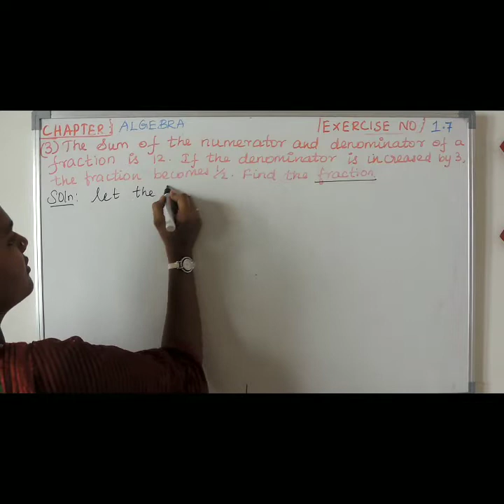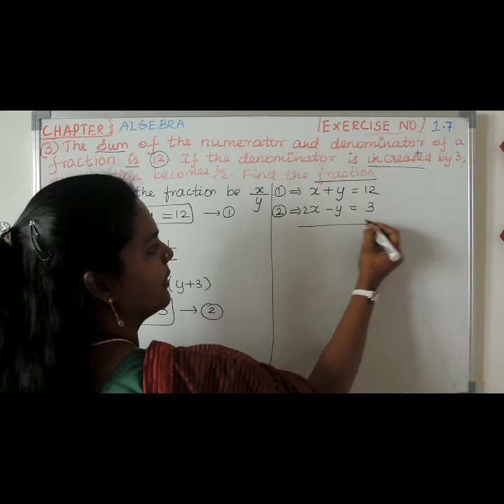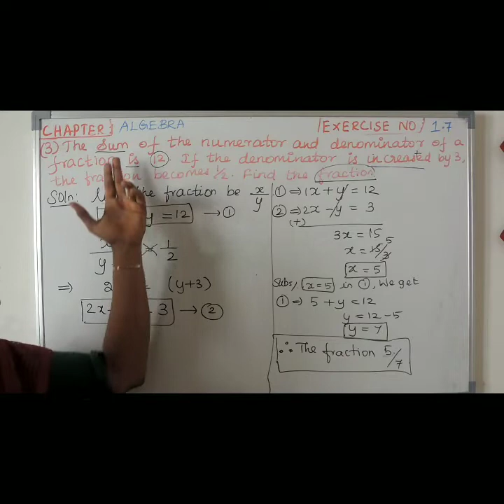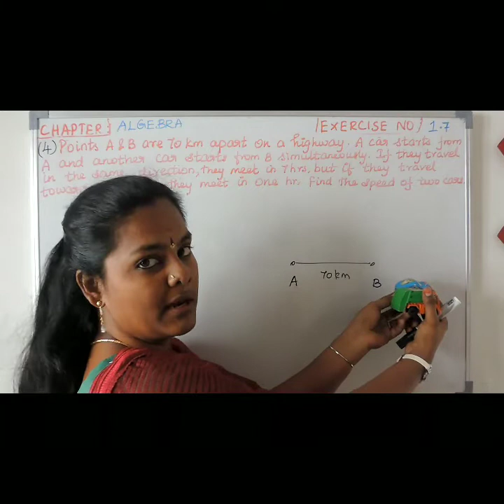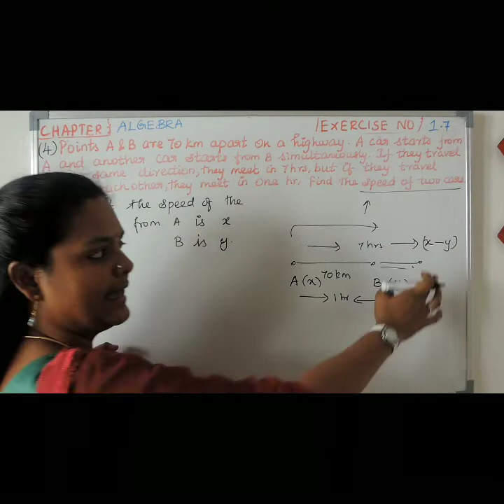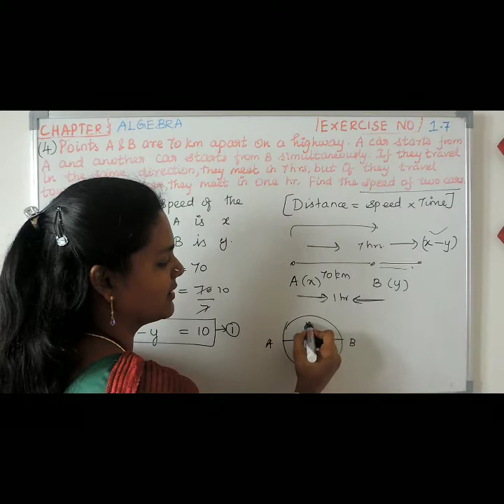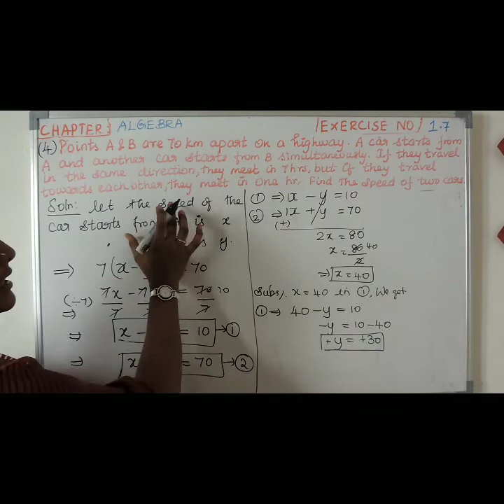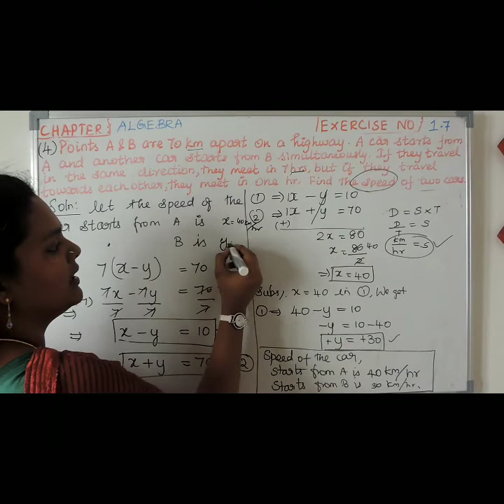9th maths tamil term 3 Algebra Exercise no.(1.7) Problem no.(3 &4)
9th maths Algebra
class9 3rd term exercise no.1.7
statement problems in Algebra